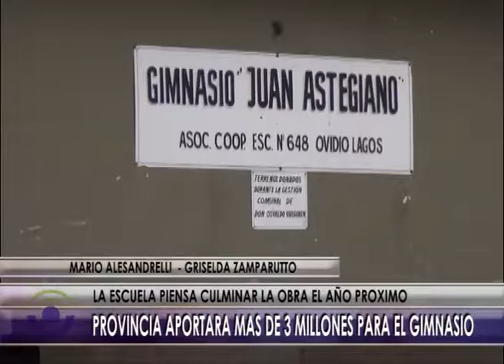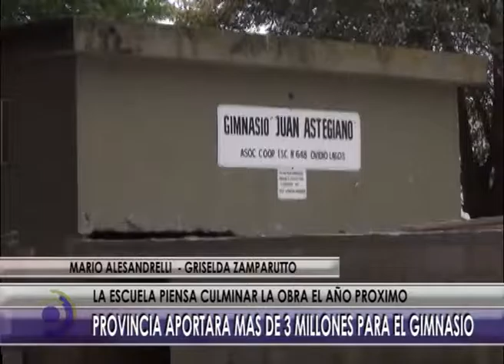12 10 16 NOTA CONSTRUCCION DE GIMNASIO ESCUELA N° 648